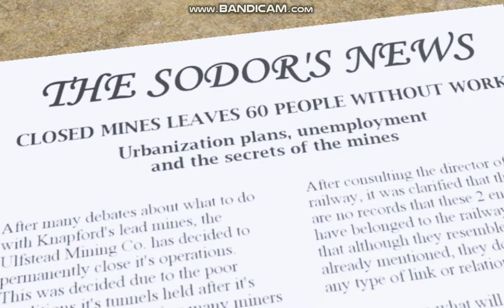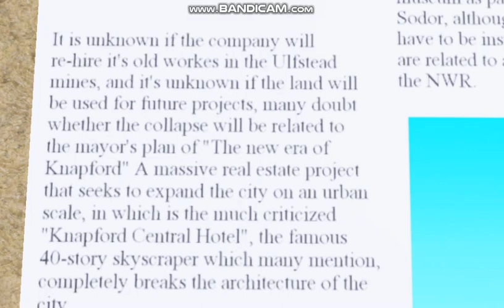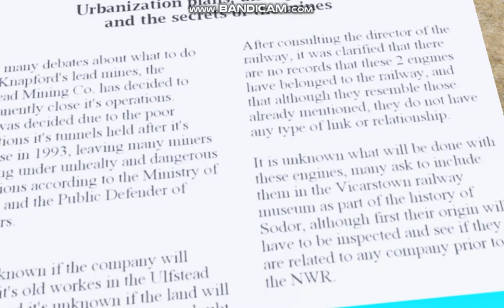Stories Of The NWR: Reginald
Lore: Reginald was a tank engine who worked on the Wellsworth & Suddery Railway, the Wellsworth branch line and later the Lead Mines before they had an accident. A scrapped E2 can be seen beside the ditch, Unknowingly, It was Reginald.